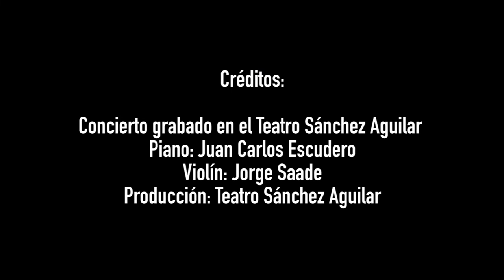PASILLO PASIONAL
Concierto grabado en el Teatro Sánchez Aguilar
Piano: Juan Carlos Escudero
Violín: Jorge Saade
Producción: Teatro Sánchez Aguilar